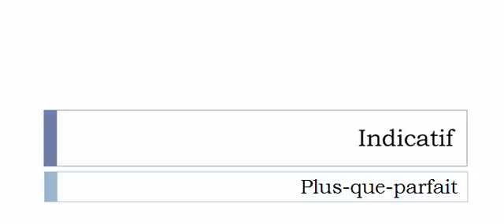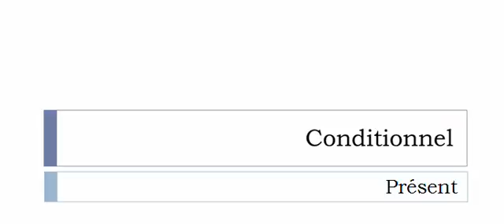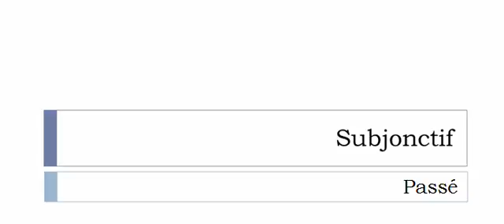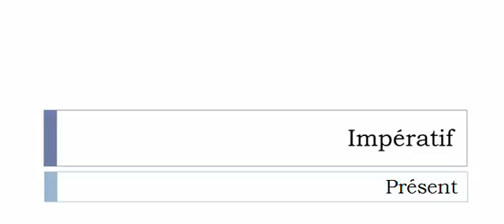French conjugation = Bizuter